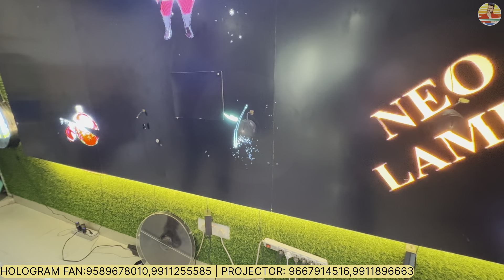3D Hologram Fan Manufaturer In Delhi Okhla | Best Projector Wholesaller Lollypop Flange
3D Hologram Fan Manufaturer In Delhi Okhla  | Best Projector Wholesaller Lollypop Flange

Info
DK UNIQUE PRODUCTION

B-46 Second floor, DDA Sheds, Okhla Indl.
Area, Phase-ll, (Near Crown Plaza Hotel),
New Delhi - 110020

Video info:-
Shop name: -

🙏🙏THANK YOU SO MUCH FOR SUPPORTING MR.EXPLORIMETS

hologram fan delhi,
3d hologram fan delhi,
hologram fan in delhi,
3d hologram fan wholesale market,
3d hologram fan in hindi,
3d hologram fan business,
3d hologram fan cheap,
cheap holographic fan,
led hologram fan review,
hd hologram fan,
led fan hologram diy,
led hologram fan,
led hologram fan wall,
fan led digital display fan,
fan hologram,
ac in gaffar market delhi,
custom ac in delhi,
cheapest fan in delhi,
hologram fan price in india,
hologram advertising display led fan,
cheapest fans in delhi,
hologram led fan price,
dc fan manufacturer in delhi,
100 cm hologram fan,
2d hologram fan,
hologram fan at home,
4k hologram fan,
5d hologram fan,
5d hologram advertising fan price,
5d hologram advertising fan business,
3d advertising led fan holographic projector,
3d hologram ad led fan